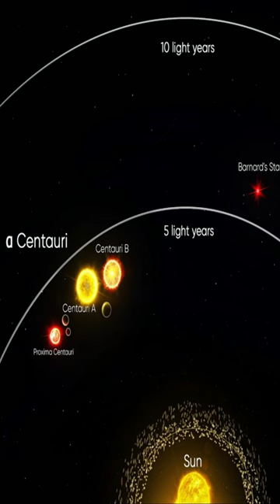When Two Galaxies Collide 🌌🌌 | Keeper